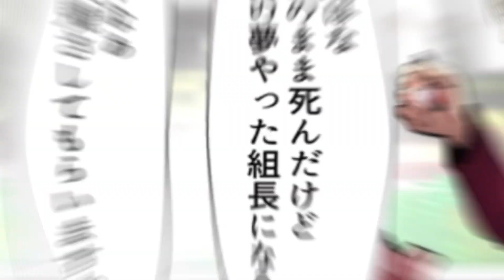工藤VS浅草(アレンジ)@humanbug_univ.